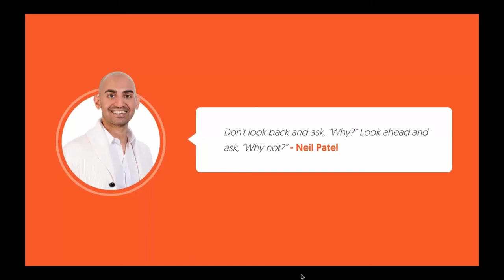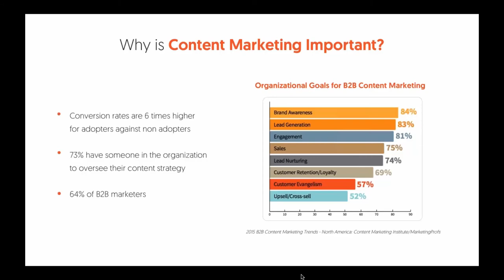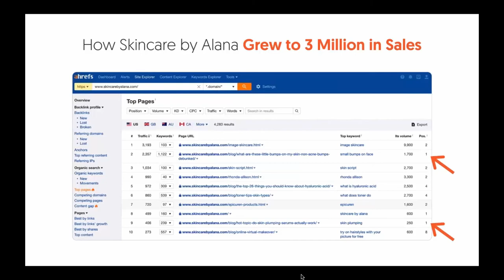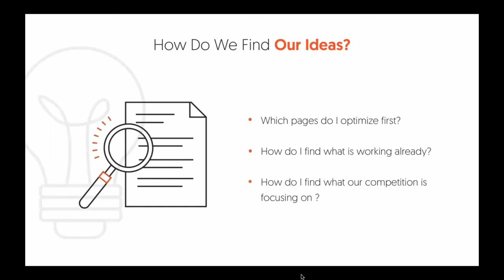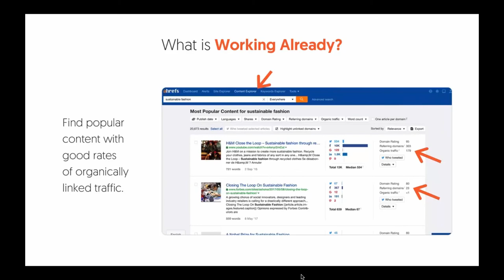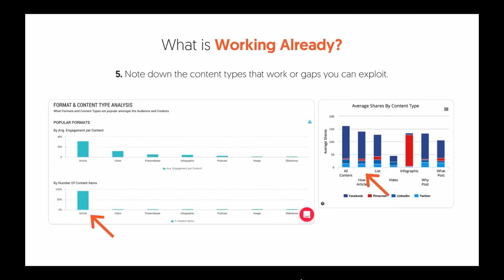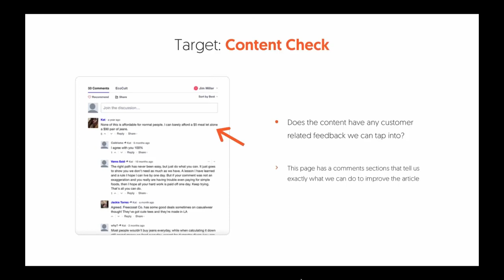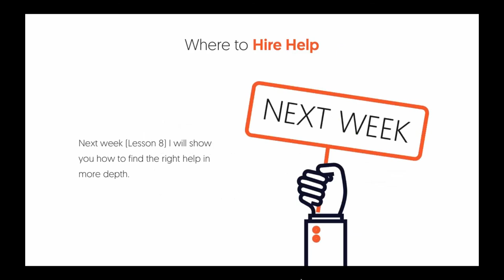SEO Unlocked Module 3 Lesson 1 Content Marketing Part I